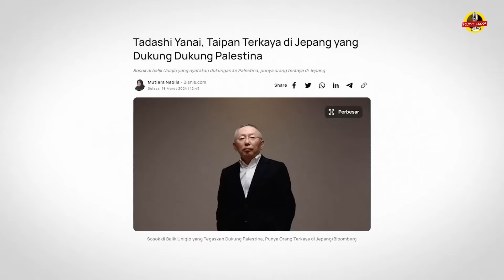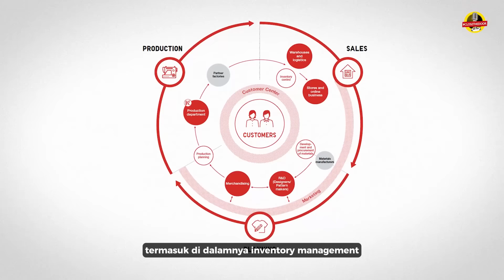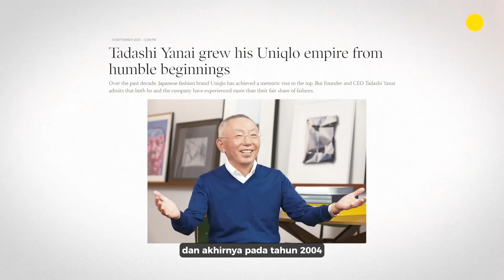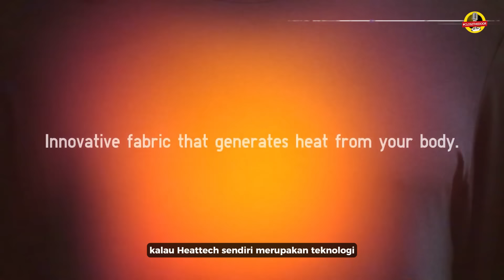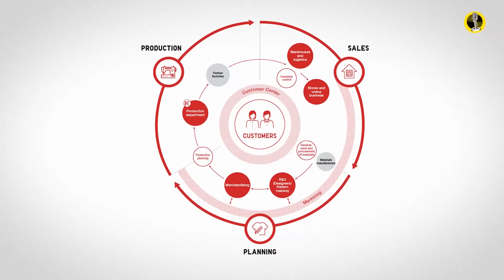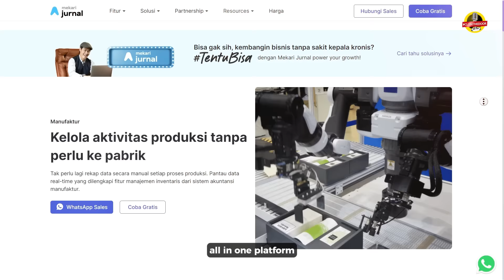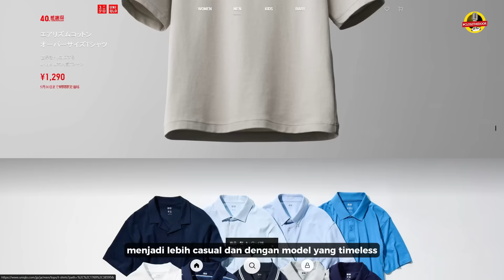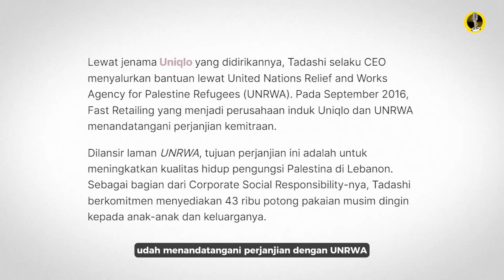AKSI BIADAB KE RAFAH🤬 FOUNDER UNIQLO SUPPORT PALESTINA DENGAN CARA MULIA INI- Reinat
Dibalik kejeniusannya dalam membangun inventory management system dari brand Uniqlo, Tadashi Yanai juga peduli terhadap kemanusiaan dengan mensupport Palestina

Bagaimana bentuk supportnya? dan bagaimana beliau mengelola inventory Uniqlo?

Pastiin kamu nonton sampai habis

Sebuah software All in One yang menjadi solusi akuntansi bisnis dan operasional
secara online dan real-time, dilengkapi dengan AI-based report analysis, yang membantu
menganalisa data keuangan perusahaan sehingga dapat membuat keputusan bisnis
lebih baik!

Masih mau nanya-nanya tentang Mekari?
DM aja Instagramnya!

GRATIS!

Contact Person:
WhatsApp Mas Kas: